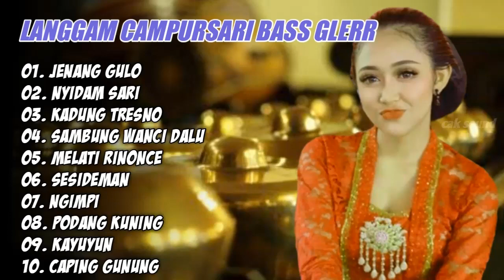LANGGAM CAMPURSARI "JENANG GULO" FULLL AALBUM BASS GLERR GAYENG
01. Jenang Gulo
02. Nyidam Sari
03. Kadung Tresno
04. Sambung Wanci Ndalu
05. Melati Rinonce
06. Sesideman
07. Ngimpi
08. Podang Kuning
09. Kayuyun
10. Caping Gunung

Jika Anda (pemilik lagu) tidak berkenan ingin menghapus video atau isi lagu ini, silakan HUBUNGI KAMI LANGSUNG melalui komentar sebelum melakukan apa pun. Kami akan menghapusnya dengan hormat.